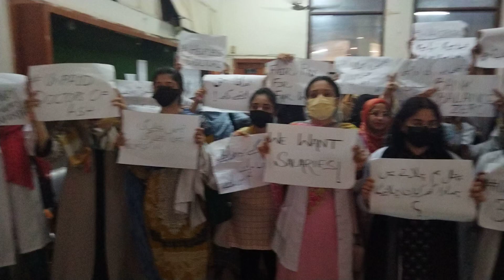salary drs house officers